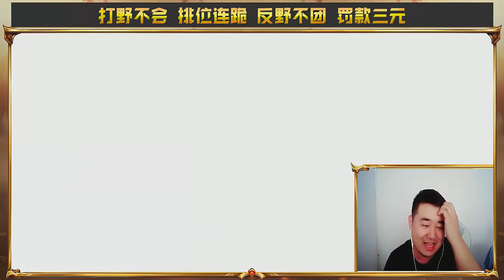王者荣耀辣条哥：免费帮粉丝抽武则天237期，还是这个方法管用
王者荣耀辣条哥：35次卡单抽技巧再显神威，秒中荣耀水晶武则天
所有抽奖都是在西瓜视频直播间进行的，我不会私下加任何人好友，所有抽奖都是免费的，我不用微信，只有QQ：6898972